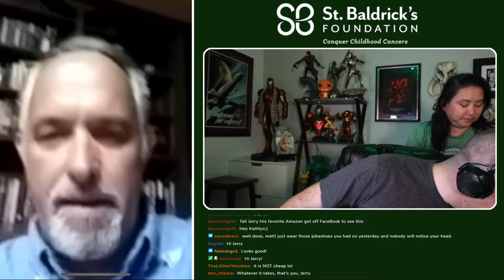Shaving My Head As We Talk About Childhood Cancer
**Streaming On Twitch Monday, Wednesday & Friday**

Join us for a special program as we celebrate hitting and exceeding our $1,000 fundraising goal.  Thanks to a matching donation from The Peter Mayhew Foundation we've raised $2,364 total for St. Baldrick's Foundation that will fund vitally needed research into childhood cancer.